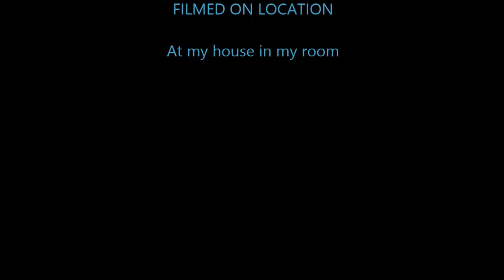Miku singing Part Of Your World CMV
This is a CMV that I did two days a go of Miku singing Part Of Your World.